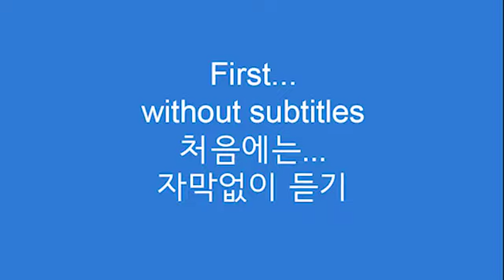Panhandling - 구걸/ 구걸하다 - 영국 아재 Dave's Den English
“Panhandling”

Meaning- begging
"구걸/ 구걸하다"

Example

Panhandling...also known as 'begging' is not common in South Korea...but panhandling can be seen in many countries all over the world...The country with the most begging is India...but it also exists in developed countries like The United Kingdom and The Unites States.

Panhandling...또한 'begging' 이라고 하는 것은 한국에서는 일반적이지는 않습니다...하지만  구걸은 전세계 많은 나라에서 볼 수 있습니다...가장 구걸하는 일이 많은 나라는 인도입니다...하지만 영국이나 미국과 같은 선진국에서도 또한 존재합니다.